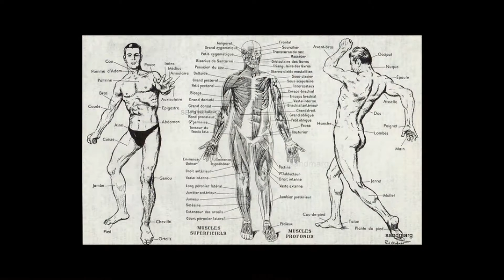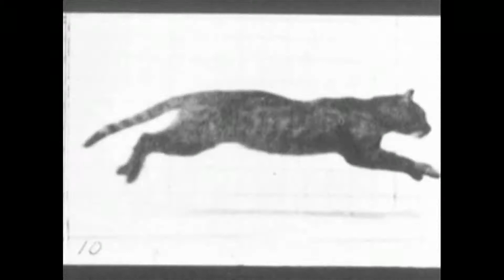Lili Badin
Lili Badin - Sculpteur Peinteur